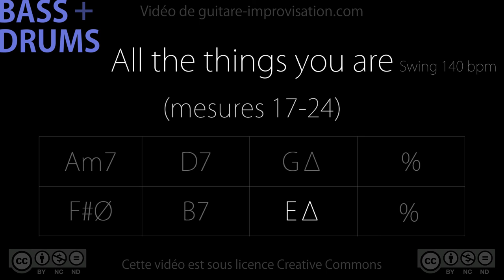All The Things You Are (mes. 17-24) : Backing Track - bass/drums